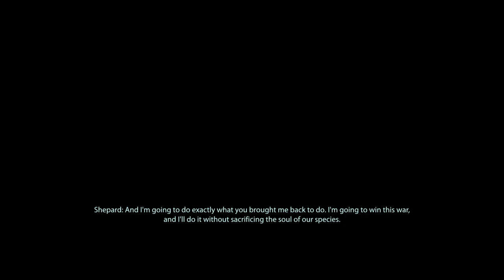Mass effect clips combination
A combination of clips from Mass effect